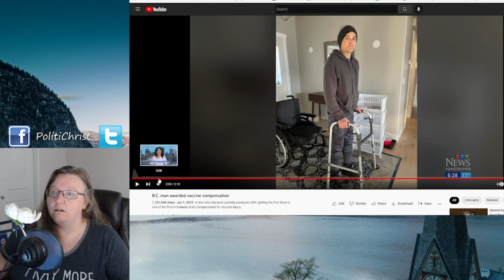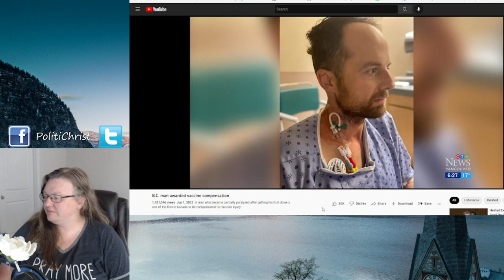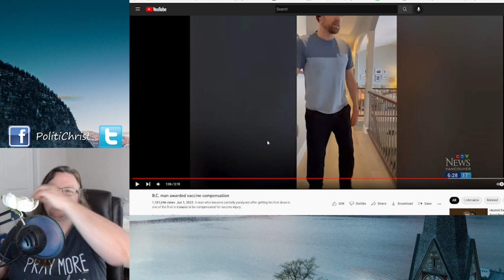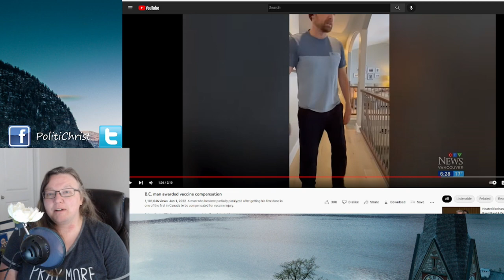How vaccines changed my mind